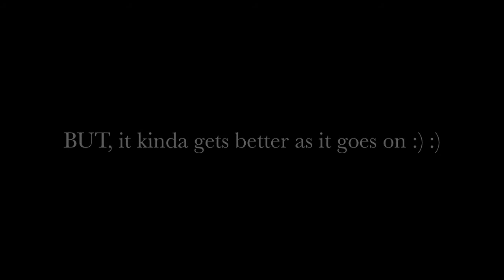Oizah Covers - If I Ain’t Got You x Alicia Keys (Open Mic Night)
Soooooo, one random day at Bogobiri Like this, I performed "If I aint got you" by Alicia Keys.
I had a lot of fun doing this, and the crowd response was pretty amazing (despite the people walking across the stage lol). :)
(plus peep the talented and funny isaac geralds too hehehe)